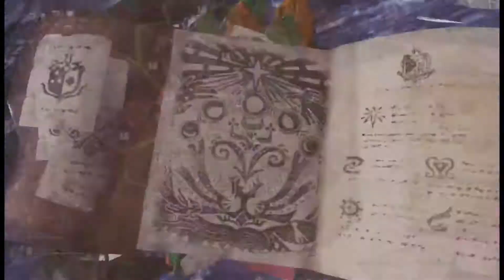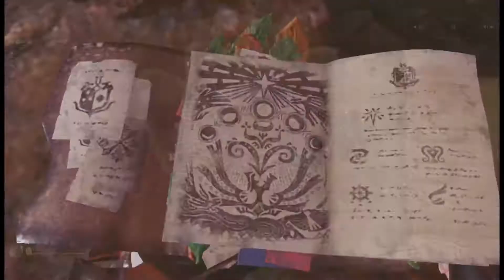Monster Hunter World PC [Indonesia] - Tempered Bazelgeuse & Tempered Uragaan Full Hunt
full hunt no cut, enjoy !!
maafkan jika suara kipas anginnya menggangu
temen gw susah dibilanginnya suruh matiin dulu kipasnya wkwk